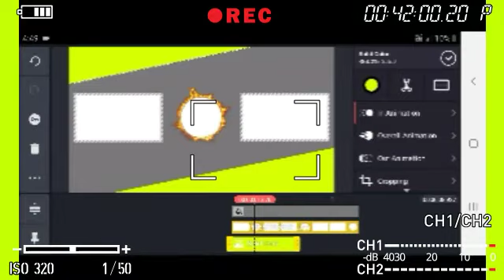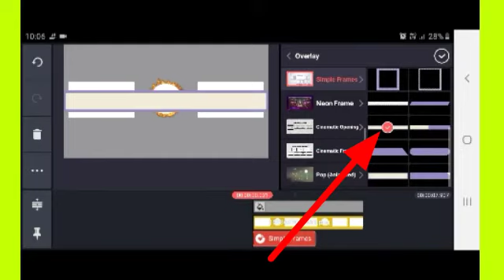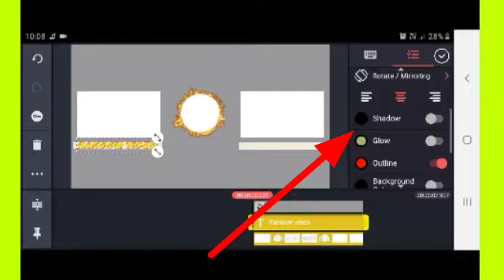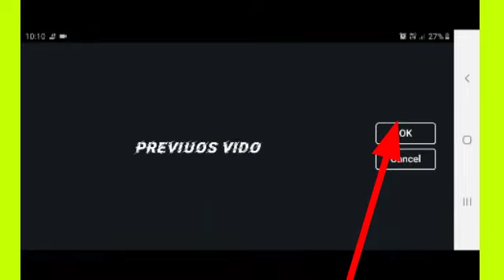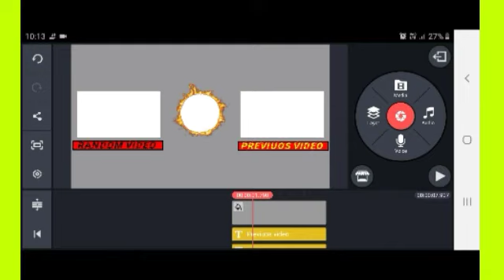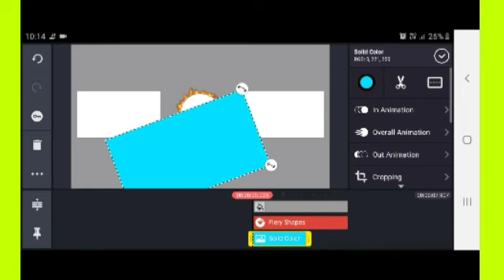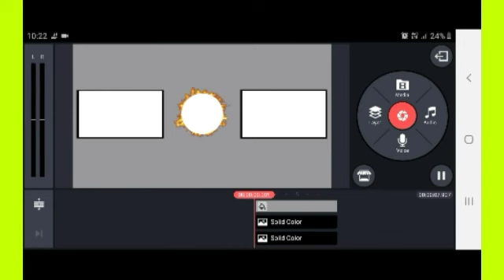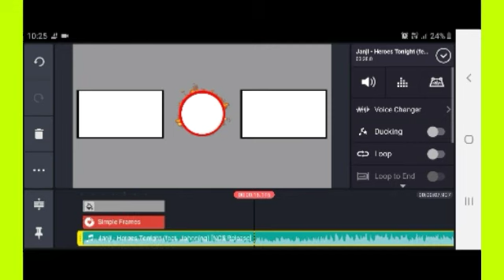How to make Outro for youtube channel »how do you make good end screen Video ?grology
👥  𝐅𝐨𝐥𝐥𝐨𝐰 𝐇𝐞𝐫𝐞 ➪

🔘     Sᴜʙsᴄʀɪʙᴇ ɴᴏᴡ

🔘     Lɪᴋᴇ ᴛᴏ ᴛʜᴇ Vɪᴅᴇᴏ

🔘    Sʜᴀʀᴇ ʏᴏᴜʀ Fʀɪᴇɴᴅs

🗣️  V͟i͟d͟e͟o͟ T͟o͟p͟i͟c͟ ➪

how to make an outro video for youtube channel, how to make endscreen for youtube channel,
how do you make an end screen video

✯ 𝗨𝘀𝗶𝗻𝗴 # 𝗧𝗮𝗴𝘀 ➪